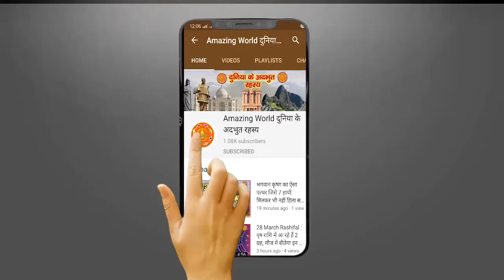यहां बस रातभर का होता है पति पत्नी का रिश्ता! बेहद अजीब है रहने के तौर तरीके ! 1 Din Ka Rishta Hota